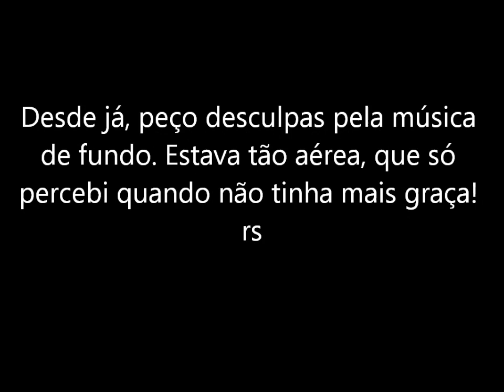Tutorial Bless Especial de Natal por Ingrid Aleixo